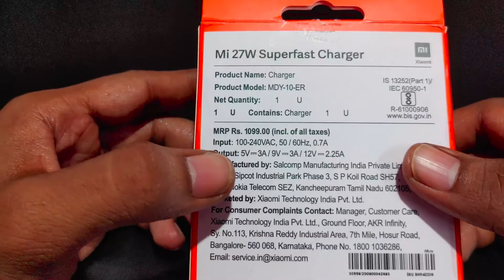Mi 27W SonicCharge Adapter || By Gadgets Cyko || Chandra Sai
Mi 27W SonicCharge Adapter